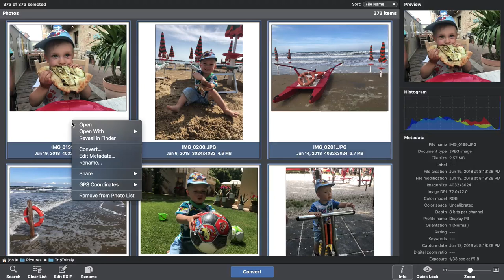Geotag photos with PhotoMill